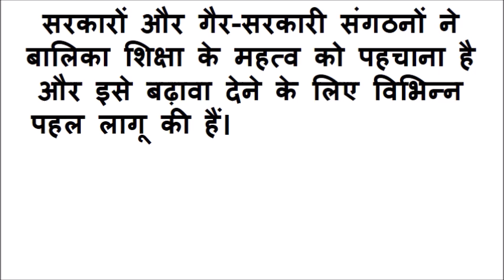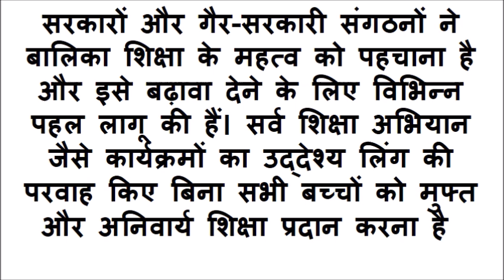balika shiksha par nibandh | बालिका शिक्षा पर निबंध | balika shiksha essay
बालिका शिक्षा पर निबंध बताइए,
बालिका शिक्षा पर निबंध,
Balika shiksha nibandh pdf,
Balika shiksha nibandh essay,
Balika shiksha nibandh in english,
Balika shiksha nibandh essay in english,
बालिका शिक्षा pdf,
balika shiksha kya hai,
बालिका शिक्षा का महत्व,
बालिका शिक्षा पर निबंध कक्षा 8,
बालिका शिक्षा पर निबंध pdf,
बालिका शिक्षा PDF,
बालिका शिक्षा पर निबंध 300 शब्दों में,
बालिका शिक्षा पर निबंध 200 शब्दों में
बालिका शिक्षा पर निबंध 100 शब्दों में
बालिका शिक्षा पर वाद विवाद
बालिका शिक्षा PDF
बालिका शिक्षा पर सुविचार
Balika shiksha essay pdf
Balika shiksha essay in english
balika shiksha ka mahatva
बालिका शिक्षा pdf
बालिका शिक्षा की आवश्यकता एवं महत्व